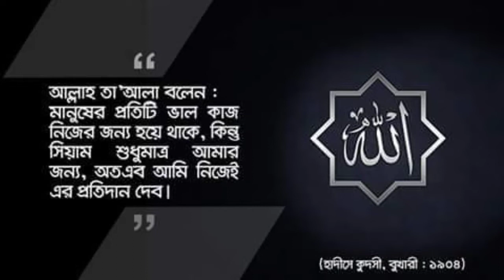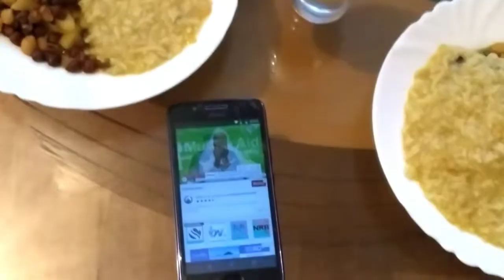মুখে রুচি আনা হেলদি স্যুপ রেসিপি//Made Delicious Moroccan soup//(Bangladeshi mum daily vlog uk#102)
আসালামুয়ালাইকুম, আমার আজকের ভিডিও টি তে থাকছে শুক্রবারের ইফতার এবং মজাদার মরোক্কান স্যুপ হারীরা রেসিপি,  যে স্যুপ মরোক্কান দের ইফতারের প্রধান আইটেম।
আশা করি ভিডিও টি ভালো লাগবে। যদি ভালো লাগে তাহলে অবশ্যই...
লাইক👍
শেয়ার 👩‍👧‍👧👬..কমেন্ট✍️... এবং
করে সাহায্য করবেন এগিয়ে যেতে।
ভিডিও টি দেখার জন্য সবাই কে অসংখ্য ধন্যবাদ।